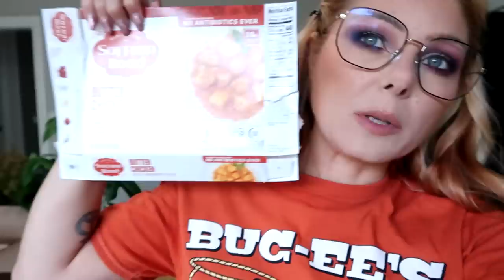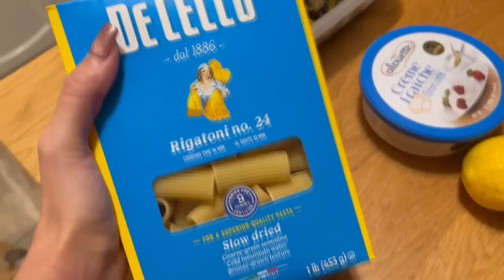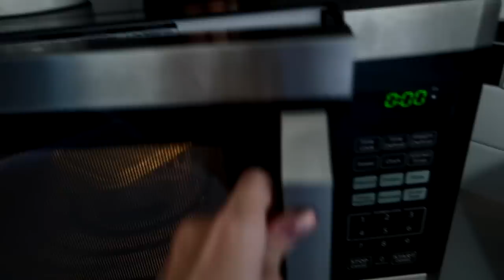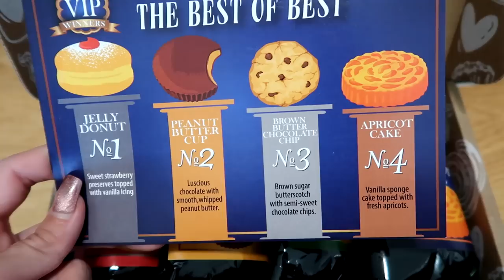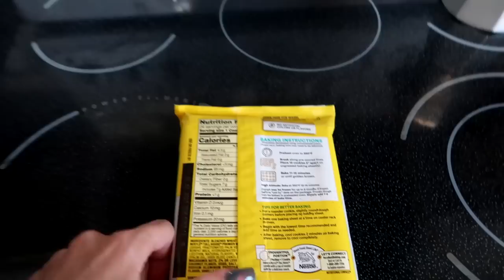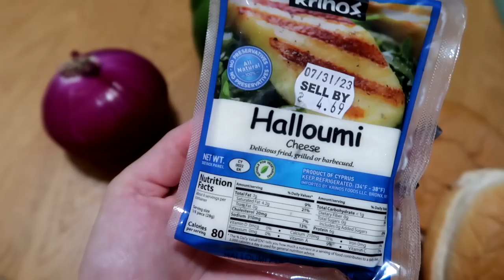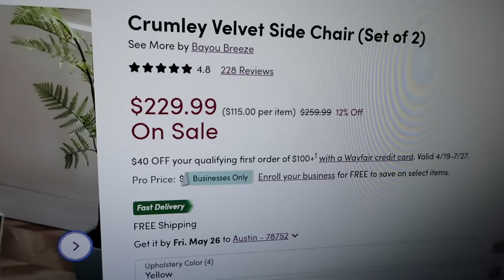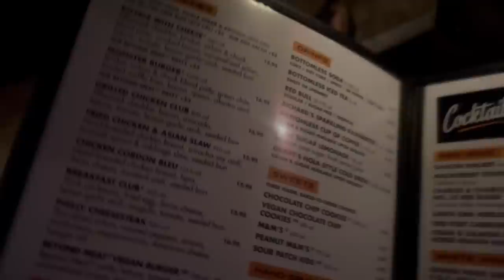Kai'sa Surgery Update | WEEKLY VLOG | Vlog no 64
♡September Rose

♡Oden's Eye
♡Nomad Cosmetics
♡OPV Beauty
♡Sugar Drizzle
♡Gourmande Girls